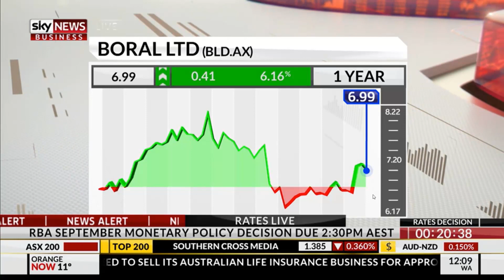Chris Conway - Sky Business, 4 September 2018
Chief Market and Trading Strategist, Chris Conway, gives his view on today's market action, why he likes Boral (BLD) and Altium (ALU) and how he is seeing the ASX 200 from a technical perspective.